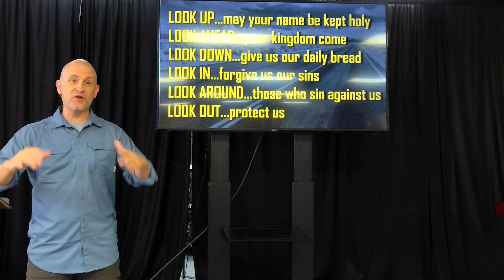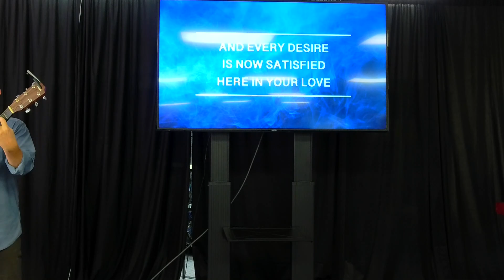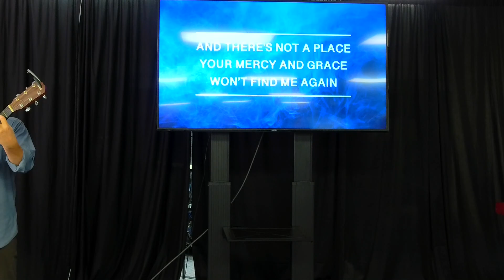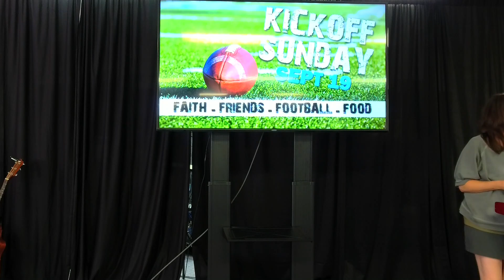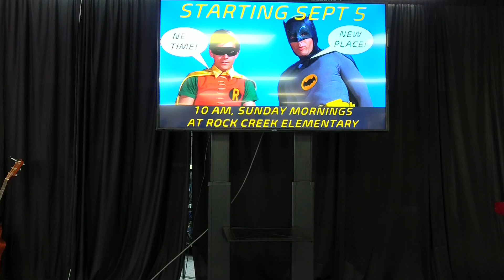1. The Kingdom Gospel...what is the Kingdom of God?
Jesus talked about the Kingdom of God more than most anything else. And yet, most followers of Jesus have no idea what it is? In this message pastors Cody and Erik talk about what the Kingdom is and why it matters.